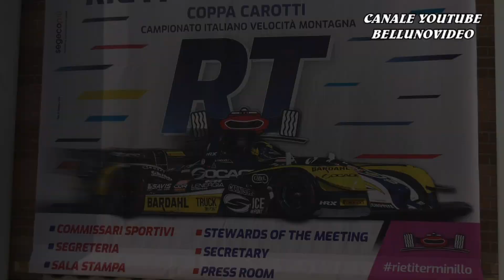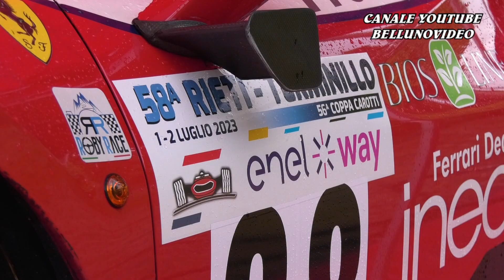SALITA RIETI - TERMINILLO 2023 | ROBERTO RAGAZZI | FERRARI 488 CHALLENGE EVO | VIDEOCLIP